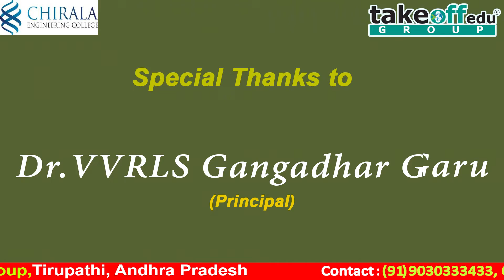Design and Development of Web Application using Java, Chirala Engineering College, Chirala, A.P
Watch : Hands on Workshop on Design and Development of Web Application using Java, Chirala Engineering College, Chirala, Andhra Pradesh || 2019 Latest Videos

In more detail:
Address: #403,AVR Complex,, Opp SV Music College,Balaji Colony, Tirupati, Andhra Pradesh 517502.